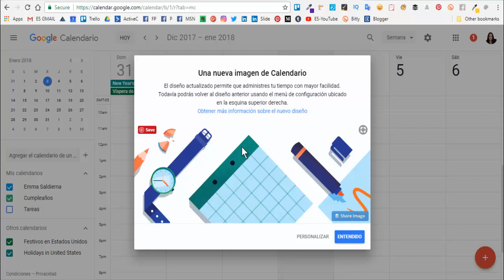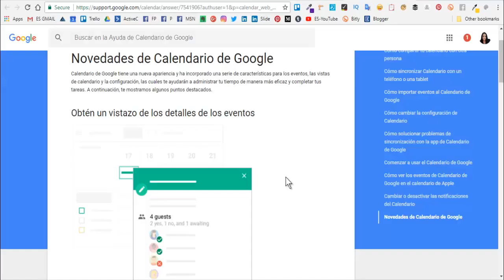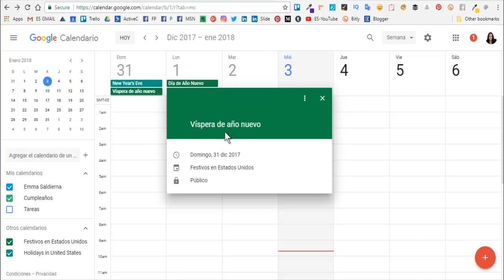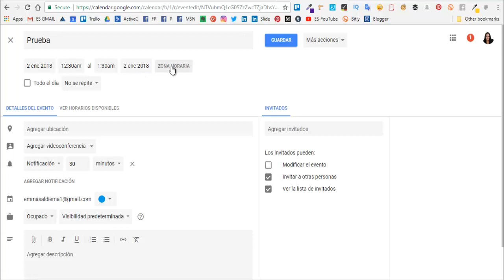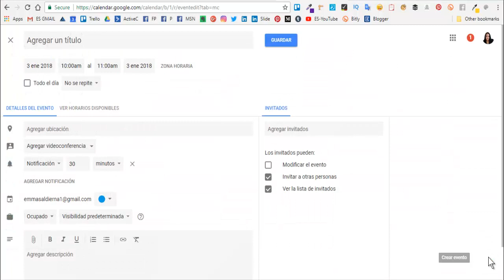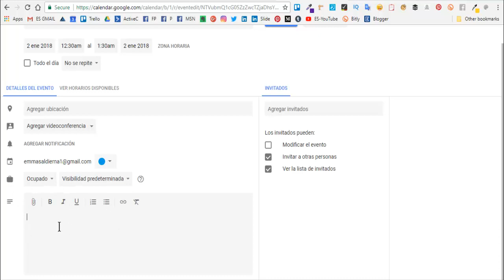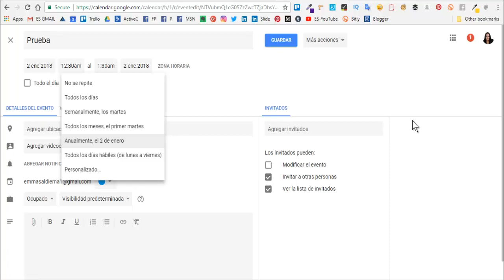Activa las Novedades del Calendario de Google - Google Calendar